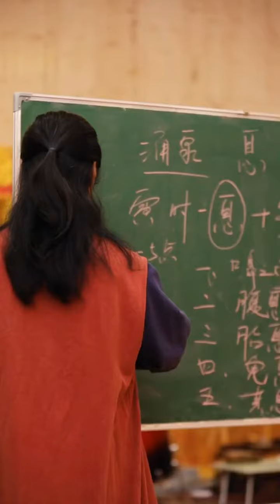辟谷养生｜道家养生｜为什么打坐练功到一定程度食量会减少？｜2021-12-5